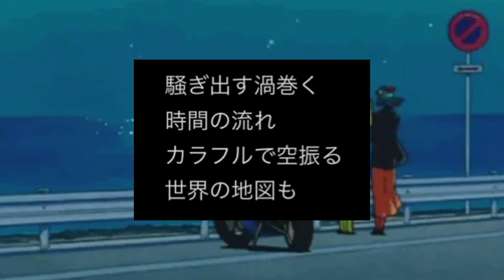拝啓無力な自分へ宛てる歌